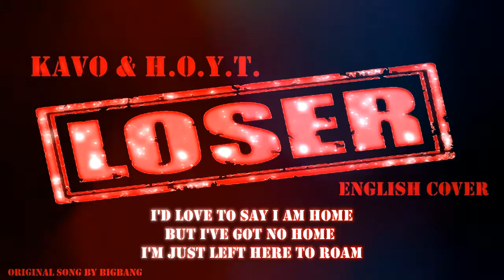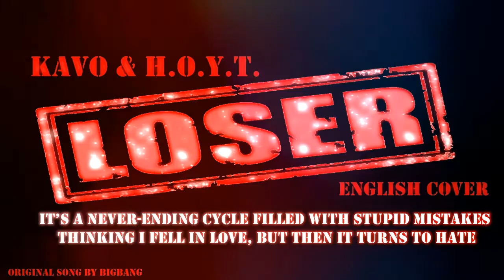Kavo ft. H.O.Y.T - Loser English Cover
This is an english cover of a song that means something for Kavo. Since he wanted me to hop on, I recorded a few verses. I hope you like it!

Original song lyrics written by Teddy, T.O.P and G Dragon.

Loser (English Version)
(Kavo)
Loser, yeah that’s me.
Cower when you look at me
Failure’s what I see
In the mirror
Just a loser, I’m lonely
Guess I’ll never be happy
These scars, that I see
In the mirror, I’m a

(H.O.Y.T)
Honestly, I’ve never fit in thisBig world
always alone  and i've never felt real Love
Can't stand love songs anymore
When I wanted to enter her heart she just closed the door yeah
Both me and you  We are just the sad clowns
No one to help us when we're looking down
And I'd love to say I am home
But I've got no Home
I'm just left here to roam

(Kavo)
Never thought I’d look down, yeah
But it seems these days I’m looking at the ground. Oh,
I can’t even catch my breath, no!
I’m reaching out for help but there’s
No one who’s reaching back.

(Chorus)
I’m a Loser, yeah that’s me

(H.O.Y.T)
It’s a never-ending cycle filled with stupid mistakes
Thinking I fell in love, but then it turns to hate.
I can’t own up to my selfish desires
All the pleasure I had is burning into the fire.
The only way to escape my fate is to run
I’ve lost my interest, no longer having fun.
I’m standing here yelling out “I’m going home”
I just wanna go back to how it was before.

(kavo)
Never once was afraid, yeah.
But now I run just to avoid their gaze, oh.
I try to smile, but I just, cry
Even if I crack a grin, there is
No one who’s smiling back.

When my hope is gone, I look up to the sky
Sometimes I just wanna lay it down
I want to say goodbye!
But I keep on walking down this lonely road
Hoping that I’ll have no more regrets, but everybody knows

I’m a loser, yea eh ee
I’m a loser, ohhhh